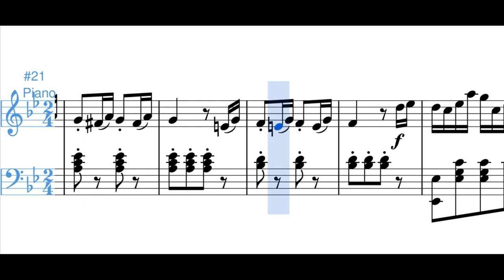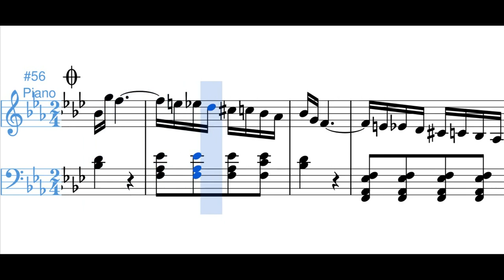Beso la mano (polka) - Pedro Morales Pino